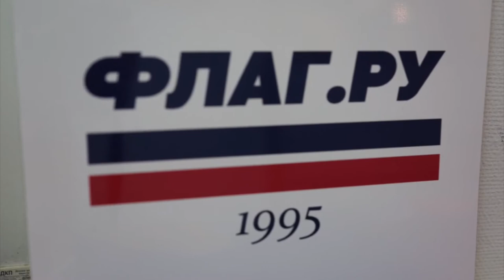Вакуумная печать ФЛАГ.РУ. Яркость с обеих сторон, а не с одной. Краситель внутри волокон ткани.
Вакуумная печать, особенность технологии. Цветные флаги для оформления мероприятий методом вакуумной сквозной печати это яркость на десятилетия.